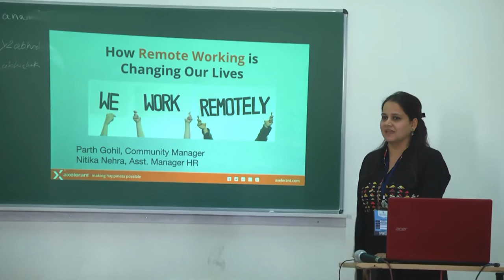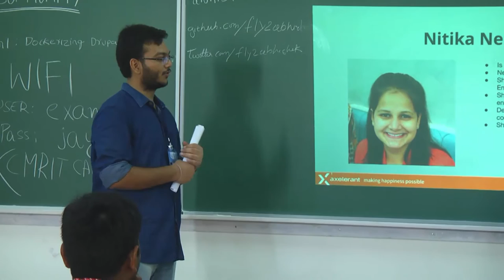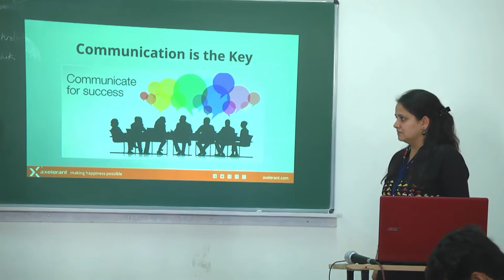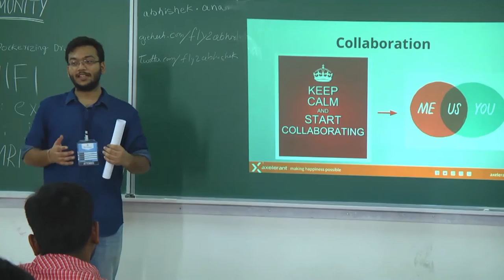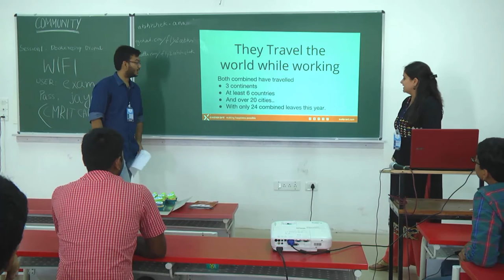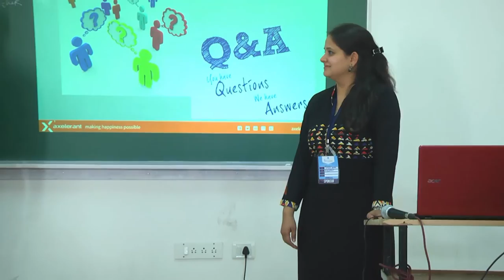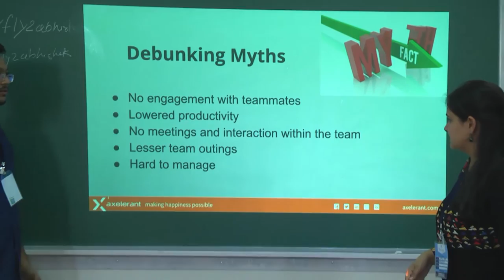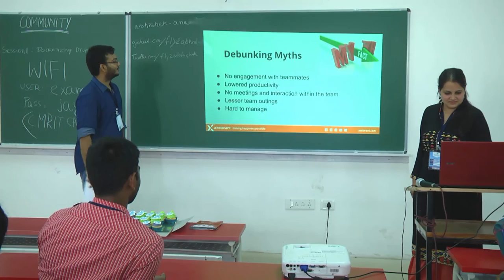How Remote Working is Changing Our Lives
Presentation by Parth Gohil and Nitika Nehra at DrupalCamp Bangalore 2015.

It has to be understood that an open source community such as Drupal with a user-base & contributors spread across several cities, countries and continents is essentially a remotely collaborating team, and that if you’re contributing to an open source project you’re already a Remote worker.

The session will talk about how remote work is changing people’s lives; by providing the right work-life balance opportunities, flexibility of having your own workstation / work environment / choice of country & city / to certain extent your own times. With Axelerant’s use case as an example, we explain how remote working has helped become us become one of the highly rated workplace on glassdoor and have a workplace satisfaction index of  8.61.

We discuss the merits of remote working against conventional co-located working, the challenges one needs to overcome to fit into such a team, debunking myths about remote working & help you establish a 100% remote working environment at your workplace.